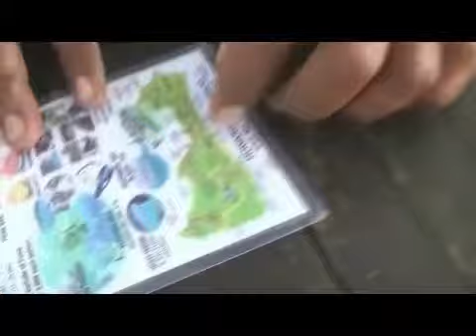halabira sa bora 2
boracay trip 2010